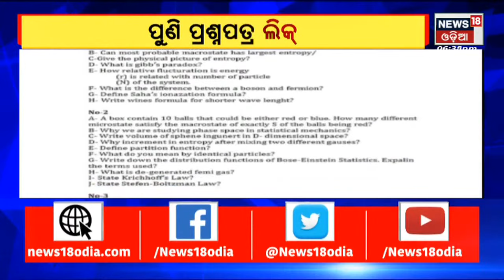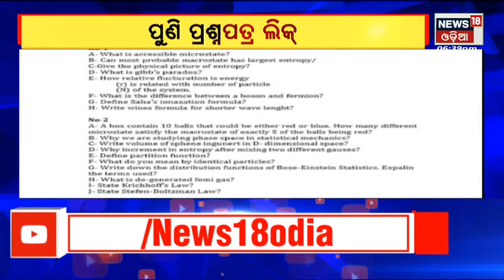Odia News | News18 Mahanagar News | Odisha News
LIVE: Odia News | Rain Alert: Odisha will experience heavy to very heavy rainfall for the next five days  south coastal Odisha. The weather office has issued yellow as well as orange warning for several districts for the next five days| 75-day special drive for Free Covid booster for all adults  from Today | News18 Odia | n18oc_national